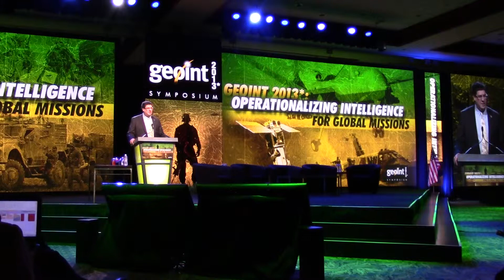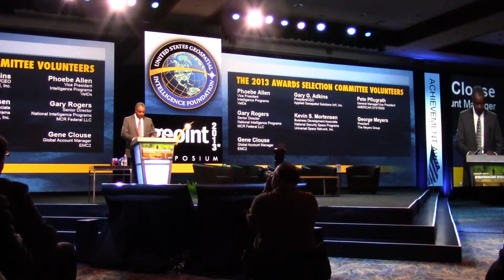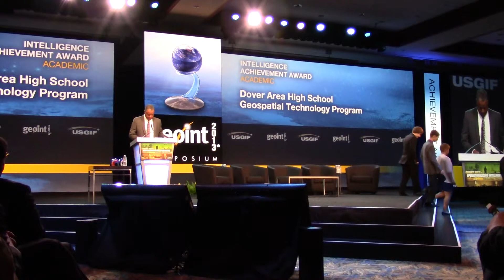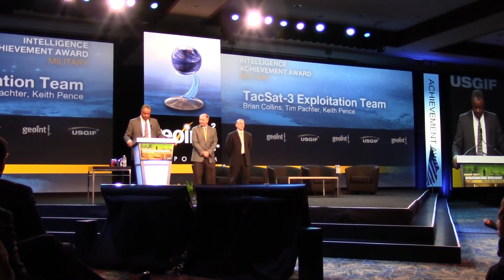2013 GEOINT Symposium Intelligence Achievement Awards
Academic Achievement Award - Dover Area High School, Geospatial Technology Program
Research Achievement Award - Richard M. Medina, George Mason University
Administrative/Support Award - Melissa Martz, NGA
Government Achievement Award - Robert L. Arbetter, NGA
Military Achievement Award - TACSAT-3 Exploitation Team
Industry Achievement Award - Pixia Corp